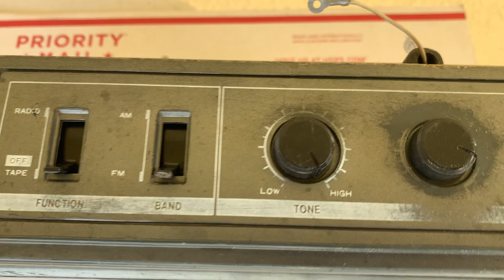MINI LASONIC TRC-910B RADIORECORDER BOOMBOX